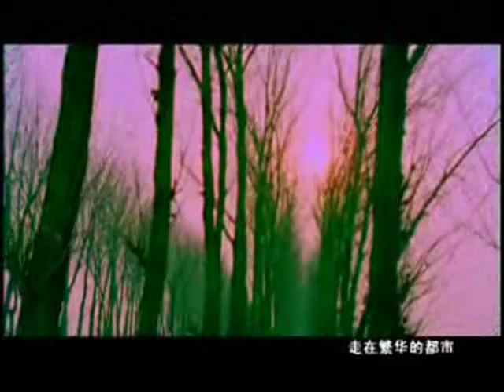Pu Bajia - Love Is Simple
蒲巴甲 - 爱就是那样简单